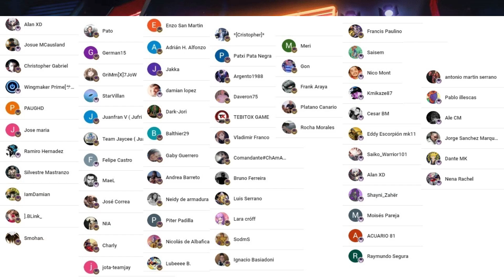⚠️ EL EVENTO DE AKUMA ESTÁ BUG?? Y OTROS FALLOS⚠️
COSAS RARAS DE LA ACTU

TE PRESENTO EL GAMEPLAY DEL JUEGO STREET FIGHTER DUEL, LA VERDAD QUE PINTA MUY BRUTAL ASI QUE VAMOS A DARLE UNA OPORTUNIDAD!

Did you know that you can start playing Street Fighter Duel in just 5 minutes? If you're looking for a challenging and exhilarating fighting game, then you should check out Street Fighter Duel. In this fast-paced fighting game, you'll battle it out against other players online or in real time. With stunning graphics and an intense fighting experience, Street Fighter Duel is sure to satisfy your gaming needs!

Gracias por el constante apoyo! Un abrazo y propicios días!